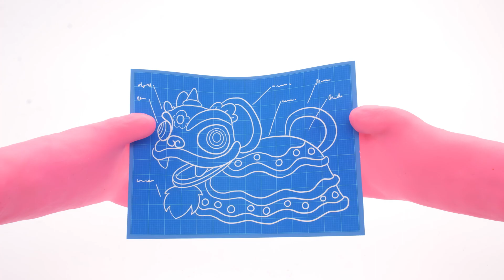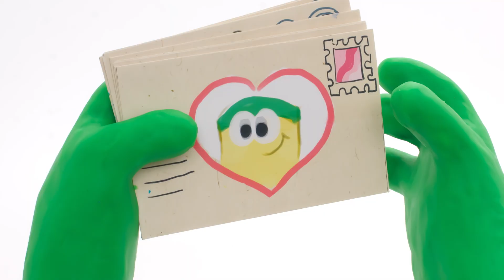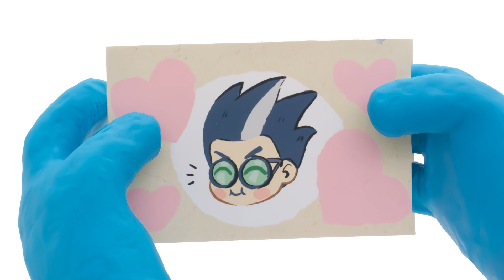Cake Suprise with Peppa Pig 🐷 The Play-Doh Show Season 2 | Play-Doh Official